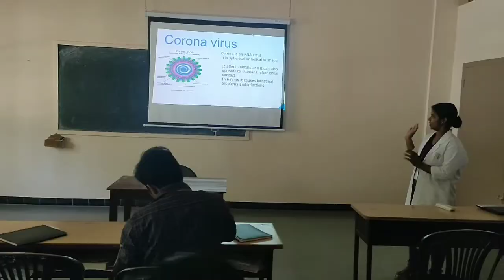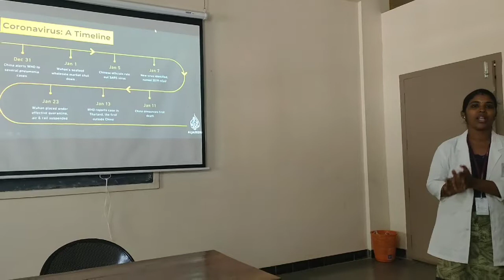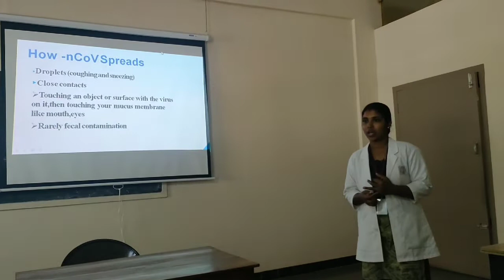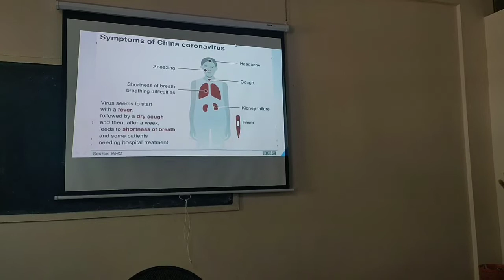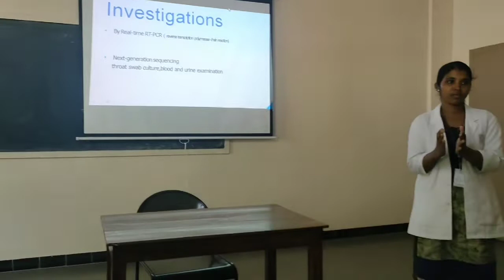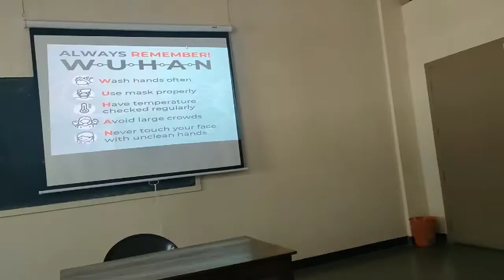|Corona Virus|Topic Presentation|Department Of Community Health Nursing|Al Shifa College Of Nursing|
Highlights of Corona Topic Presentation by Neethu P,Nursing Tutor,Al Shifa College Of Nursing.